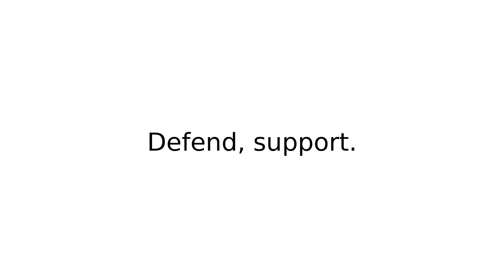stand up for phrasalverbs